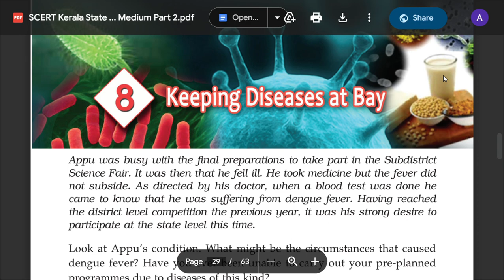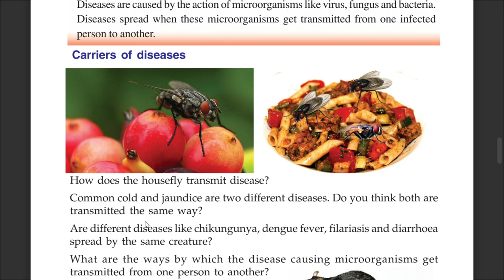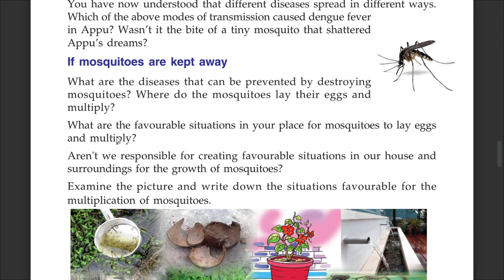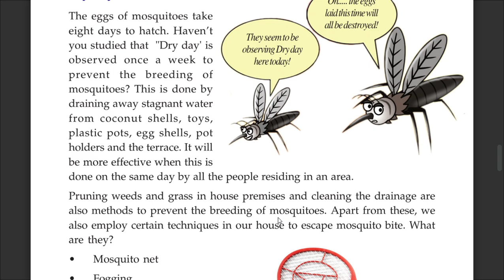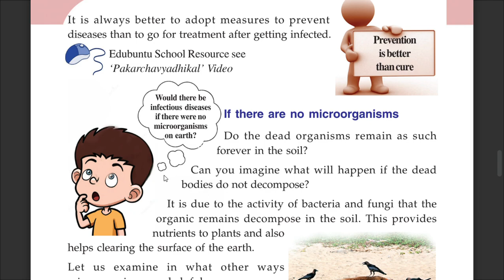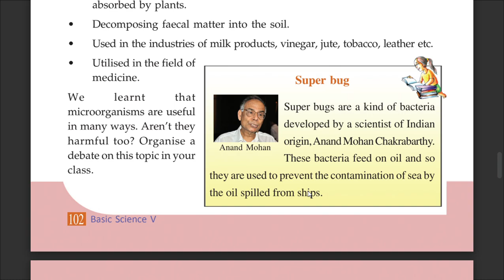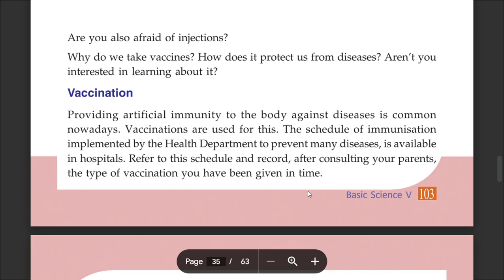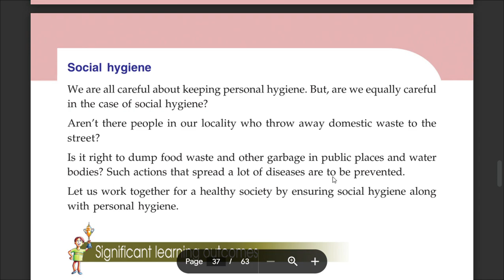STD 5 BASIC SCIENCE CHAPTER 8 KEEPING DISEASES AT BAY PAGE 97 SCERT Kerala State Syllabus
STANDARD 5 BASIC SCIENCE CHAPTER 8 KEEPING DISEASES AT BAY PAGE 97 SCERT Kerala State Syllabus ,
CLASS 5 BASIC SCIENCE CHAPTER 8 KEEPING DISEASES AT BAY PAGE 97 SCERT Kerala State Syllabus ,